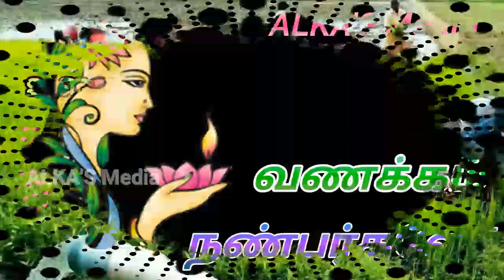Expected Indian team against NZ